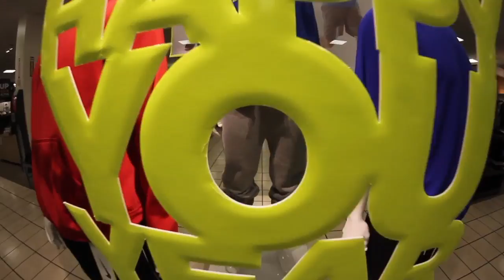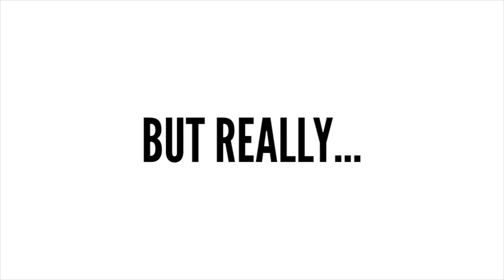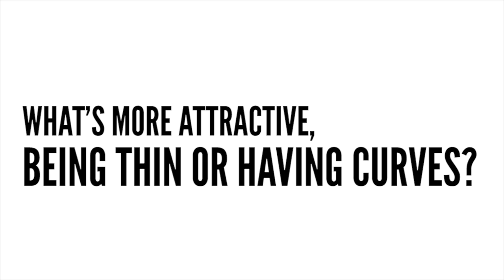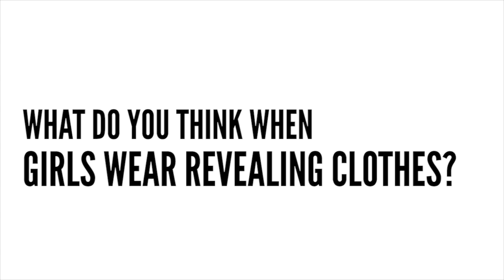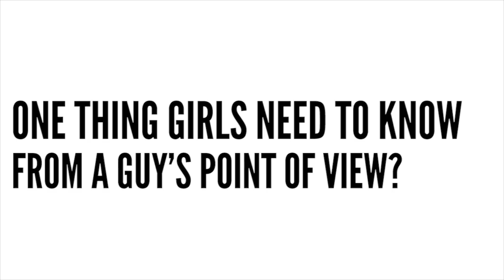ASU Men on the Runway